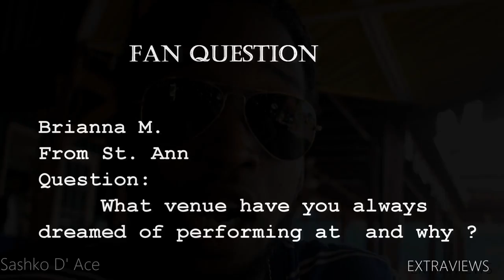Sashko d'Ace - Sound Factory Records Extraview with Sashko D' Ace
Music video by Sashko d'Ace performing Sound Factory Records Extraview with Sashko D' Ace.